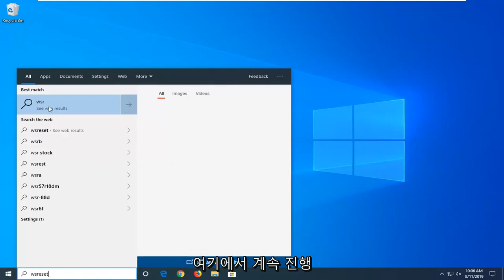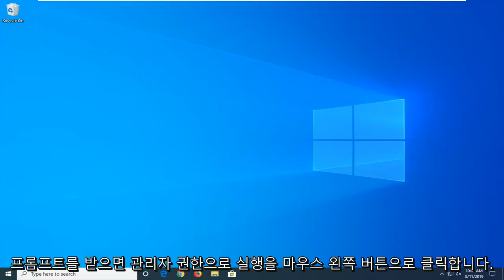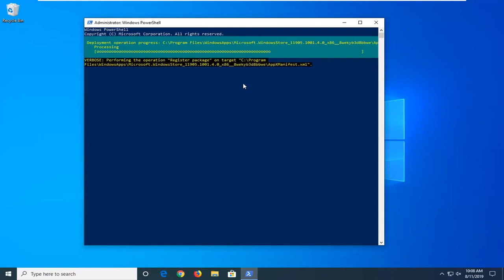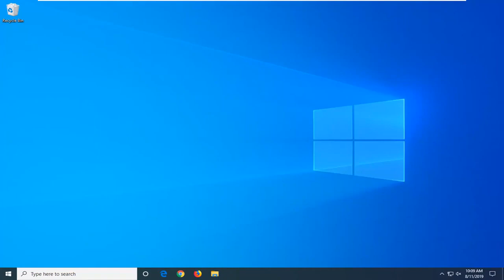Windows 11/10에서 스토어 오류 코드 0x803FB107 수정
Microsoft Store 오류 코드 0x803FB107 수정 방법 [자습서]

이 튜토리얼은 Dell, HP, Acer, Asus, Toshiba, Lenovo, 그리고 삼성).